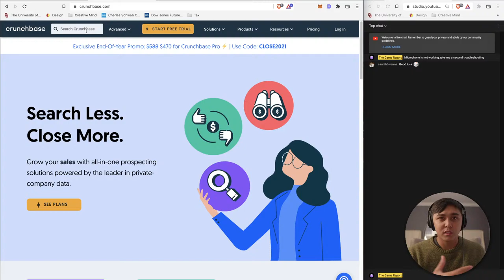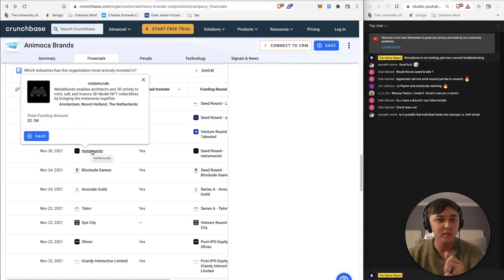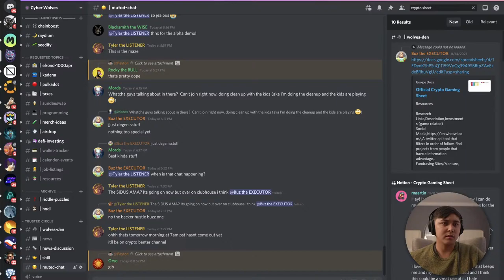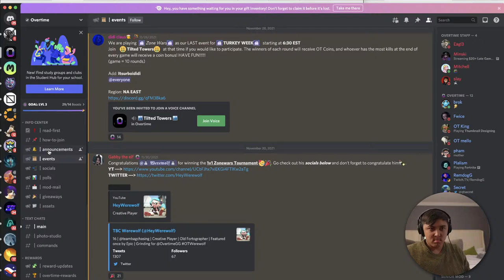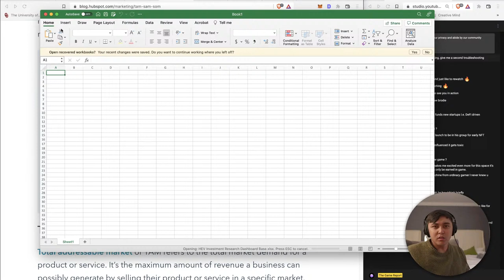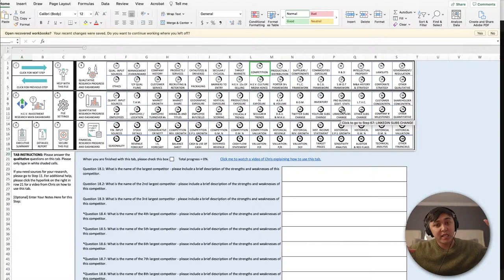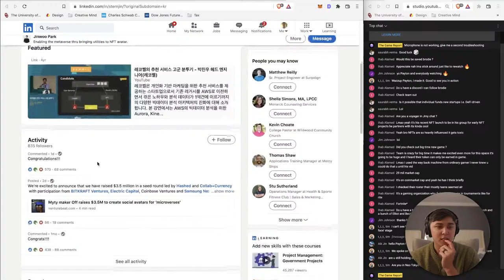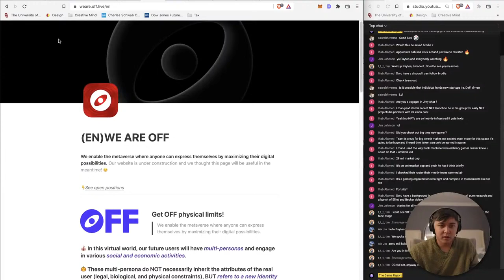FINDING GAMING ALPHA AND HOW TO DO IT: STEP BY STEP GUIDE